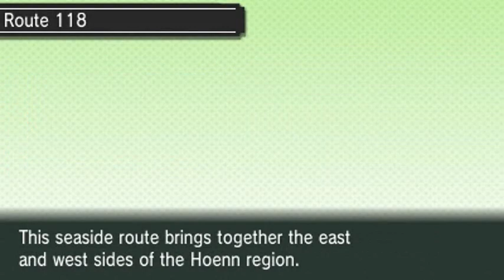Pokemon Omega Ruby Walkthrough Part 52: Submarine Stealin'!